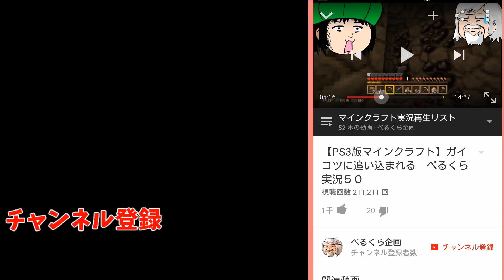【新キラー】怖すぎるレザーフェイスに追い掛け回される【デッドバイデイライト】#353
4VS1の変則型対戦隠れ鬼ごっこサバイバルゲーム

●主な使用フリーmusic☆ ＵＧ様　もっぴーさうんど様
フリーmusic☆